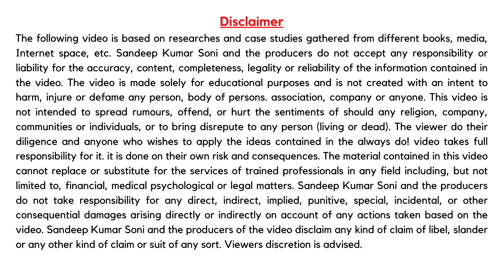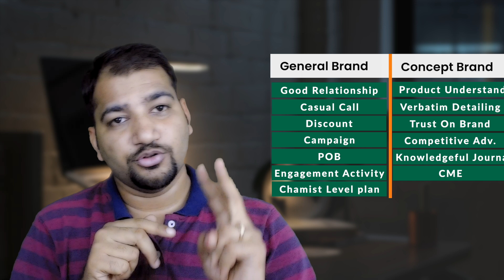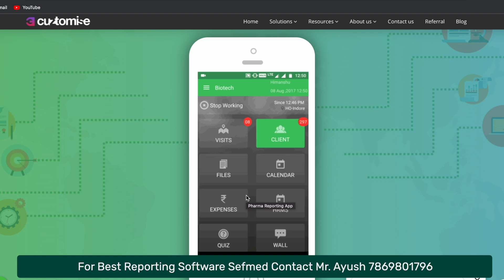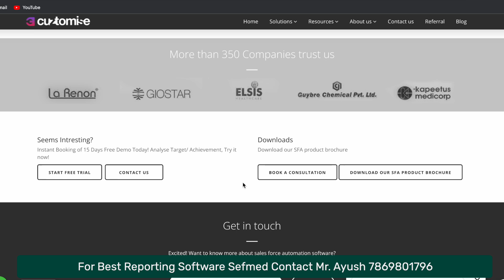How To Convert Doctors for Prescrition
Dear Friends
In this video, I shsre some tricks by which you can convince any tough dr. for brands prescription. Brand prescription is tough job now day but by using simple technique, you generate huge prescription and get Massive growth in your sale.

Chapters:
00:00 Intro
02:14 General Product
04:08 General Brand
08:14 Concept Brand

👉Sefmed is offer mobile app and web-based software. Pharma companies can automate their field work, Expense, customers, HR Policy etc.

Mr. Ayush

Dr. Prescription